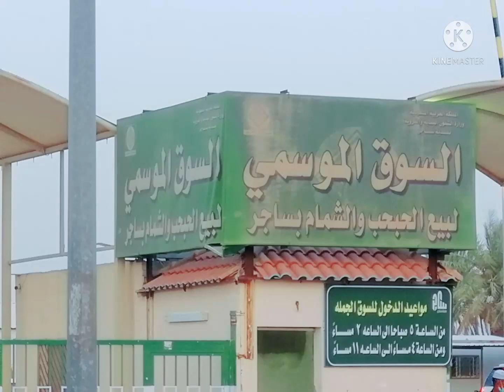تغطية حراج الجمله الكبير للبطيخ في ساجر الجمعه 1/11/1442